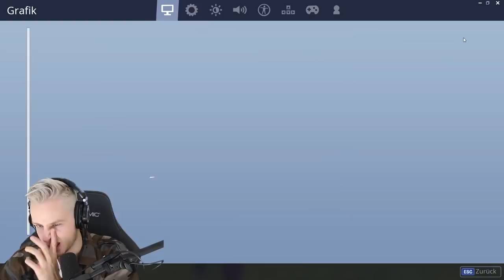ALPHASTEINS Geständnis.. Er hackt in FORTNITE!